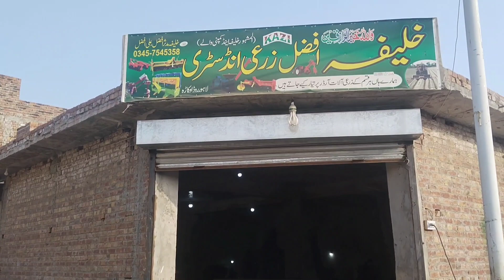Agriculture amazing skill Modern agriculture agriculture amazing khalifah Afzal Zarai industry okara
agriculture
amazing
skill
amazing skills
skills modern agriculture
agriculture amazing
cutting skills
pk amazing skills
rice harvesting machine skills work in agriculture
amazing skills 👍 of farming technology for agriculture works
amazing skill
vegetable cutting skills
cutting fruits skills
fastest agriculture work | amazing fastest working human skills
agriculture technology
amazing skill planting guava
amazing skilled driver 🚜🚜⛏⛏❗❗❗❗,knife skills

skills
skills
amazing skills
neymar skills 2023
amazing skills and talent
crazy  skills mix ft

messi skills
best skills 2023
best skills ever
skill show
crazy skills 2023
soccer skills
skill
dribbling skills
best skills mix 2023
football skills 2023
neymar skills
best skills & goals 2023
lionel messi skills 2023
erling håland skills
messi amazing skills in football
best football skills 2023
skill mix 2023
mbappe skills